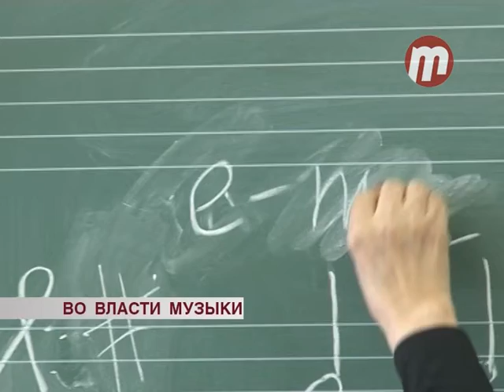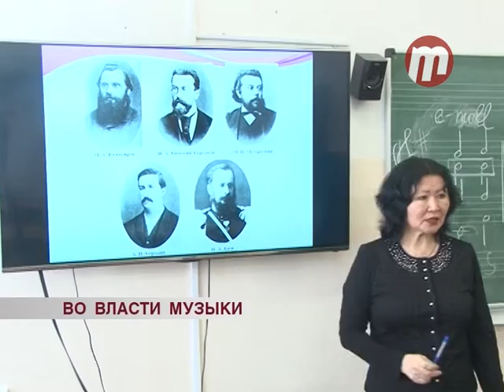Во власти музыки